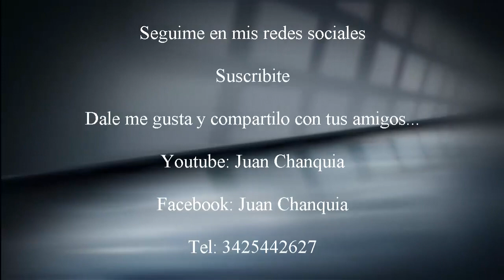JUAN CHANQUIA - MEDITACIÓN GUIADA || ABUNDANCIA || PROSPERIDAD || SANACION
Desafío de los 21 días
Día 7
El cumplimiento espontaneo de un deseo
Hoy aprenderás que cuando alineas tus pensamientos, obras, creencias y expectativas con el espíritu, todo lo que siempre has querido, necesitado o deseado fluye libremente hacia ti. Vive cada día como si fuera el ultimo día de tu vida.